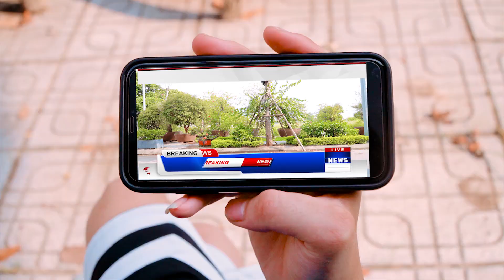Most REALISTIC T-Rex Attack | Best T-Rex Chase | Jurassic Park Fan-Made Film | Dinosaurs